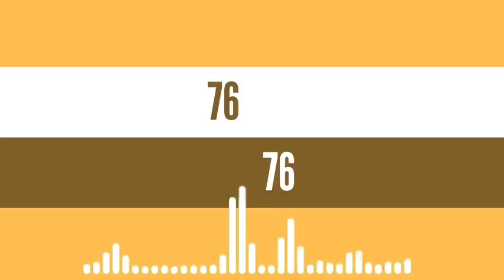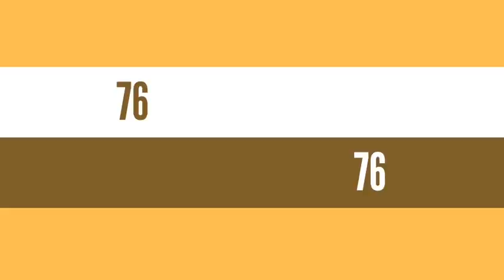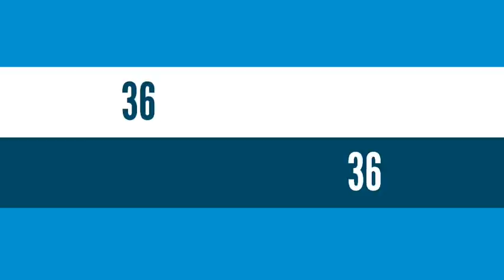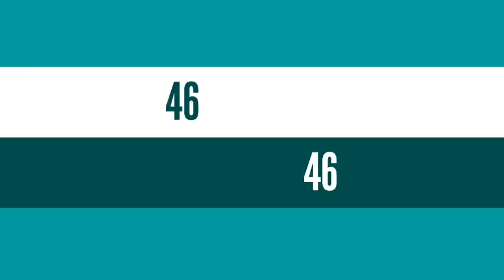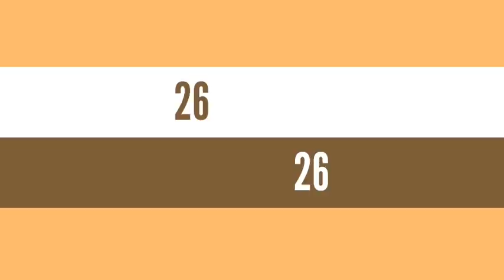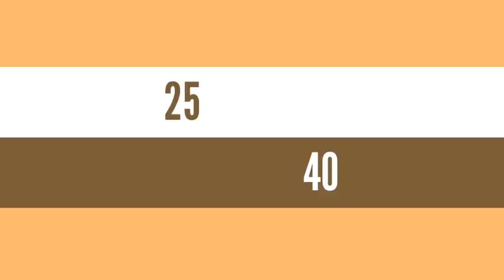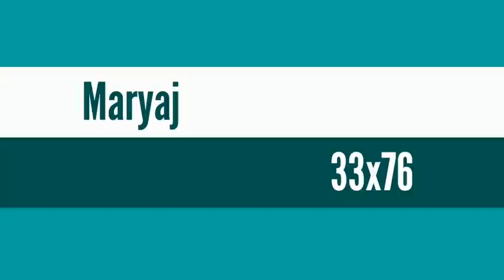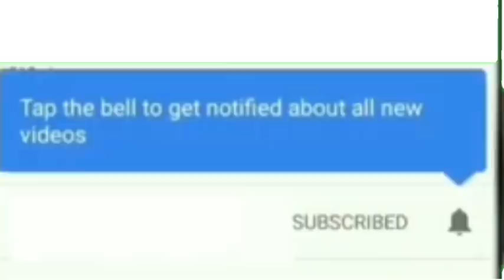6 boul cho pou kraze fò Aswè a: 31 Août 2021 NY et Fl💸🔥lotto4+maryaj